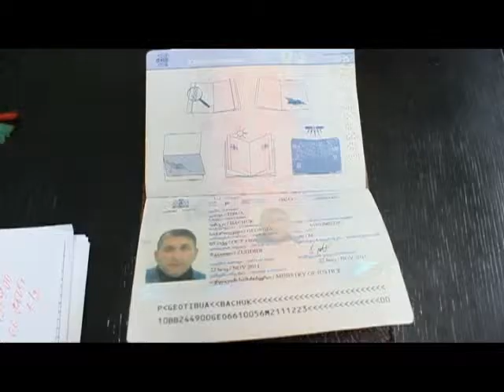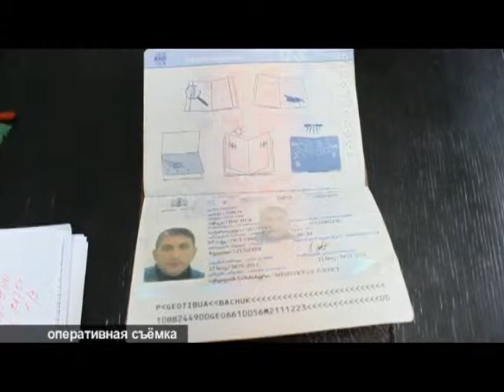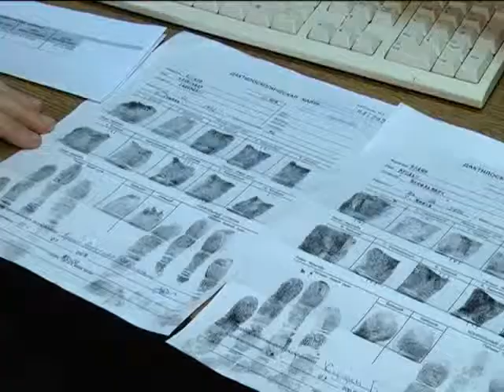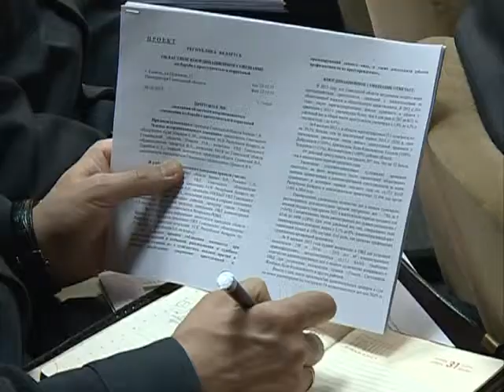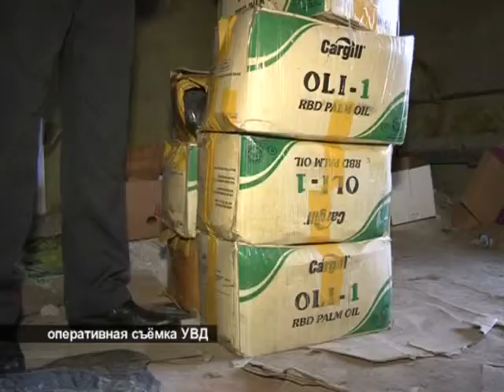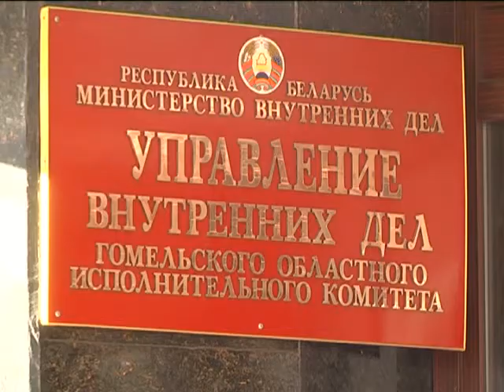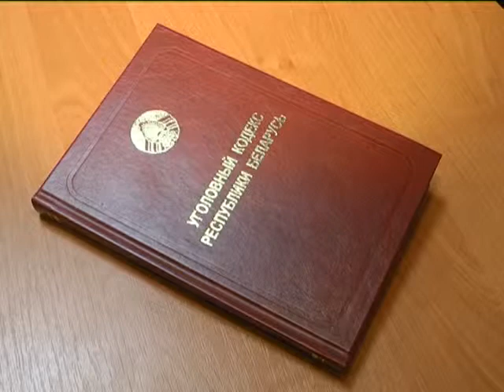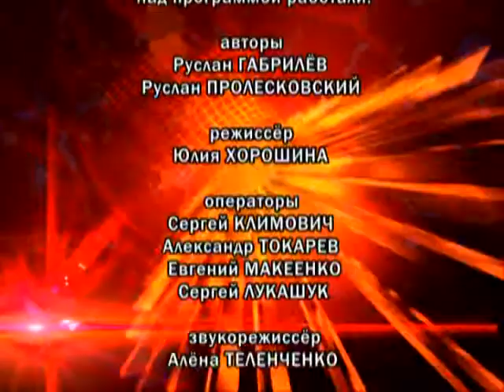Де-факто 05 11 2015